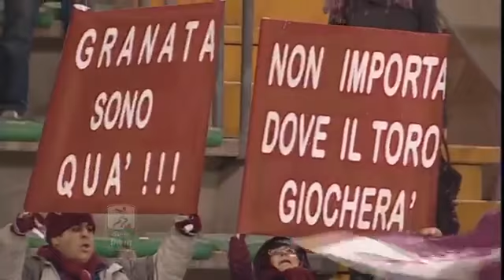Triestina 0-1 Torino 13/12/2010 2010-11 - 19°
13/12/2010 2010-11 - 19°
Torino:s.t. 19' Sgrigna